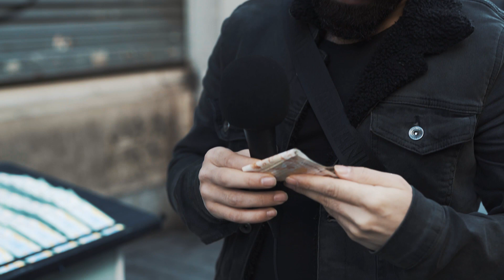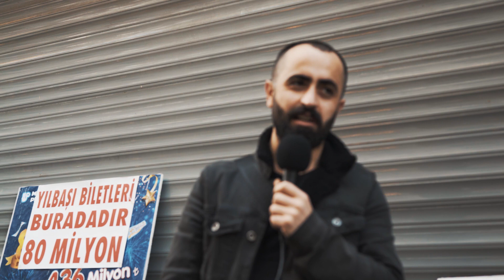Sersala nû (Yeni yıl ) 2020 🎁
Silav hevalên hêja, videoya nû hat 😊 ji kerema xwe bibin abonê kanalamın û şîrove bikin spas 😘🌼